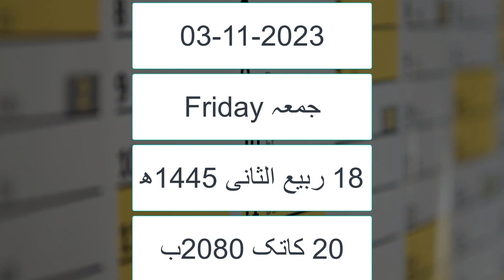Desi Month Date Today 03-11-2023 | Punjabi Calendar 2023 – MBDIN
The Punjabi calendar is calculated from the ending moment of the full moon, the beginning of the dark fortnight. The first month of Punjabi calendar is Chait of the lunar and solar year. The lunar year begins on Chait Sudi, and first day of New Year after the new moon in Chait.

The Punjabi solar New Year starts on Basant in the month of Chait. Accordingly, the month of Chait is split between two years whereby the two weeks up to the new moon are counted in the preceding year and the two weeks from the day after the new moon fall into the next year.